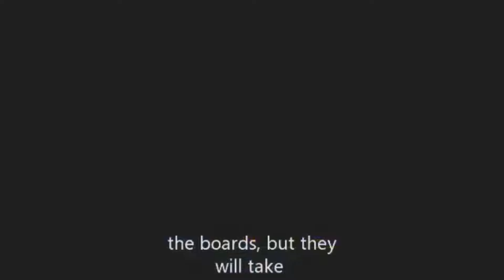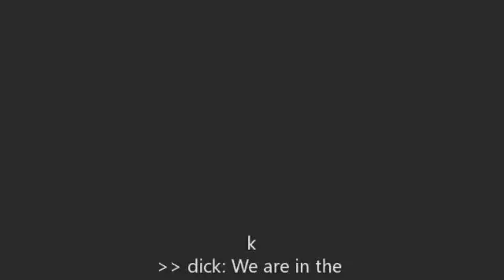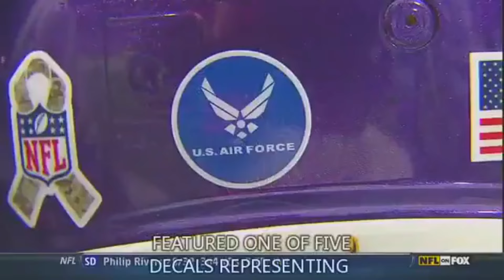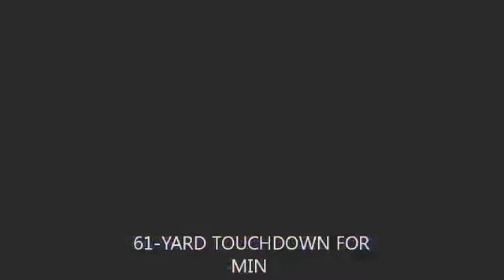2012 Week 10 - Detroit at Minnesota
Detroit Lions (4-4) at Minnesota Vikings (5-4)
November 11, 2012
Line: Detroit -3
Over/Under: 45.5
Starting QBs: Matthew Stafford (Det), Christian Ponder (Min)
Network: FOX
Announcers: Dick Stockton, John Lynch